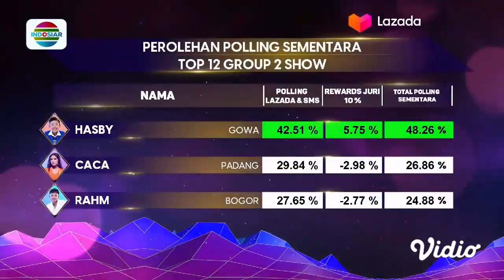Hasby Jadi Peserta Terbaik Mendapat 10% Pooling Academia Lain & Akan Dimake Over Fomal D'Academy 5